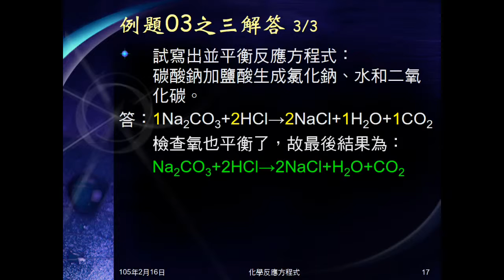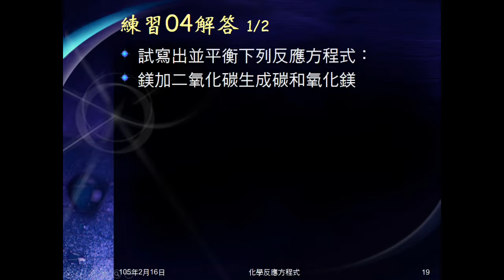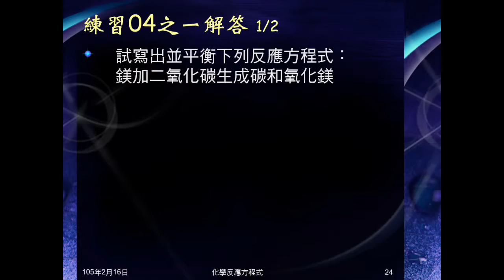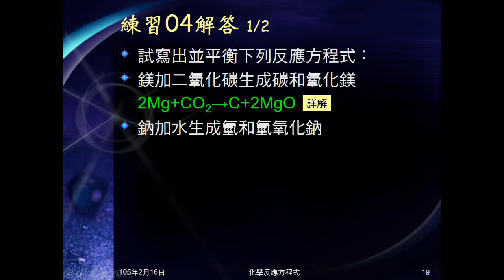104學年國二理化＿化學反應08：練習04之一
寫出並平衡下列反應方程式：鎂加二氧化碳生成碳和氧化鎂。